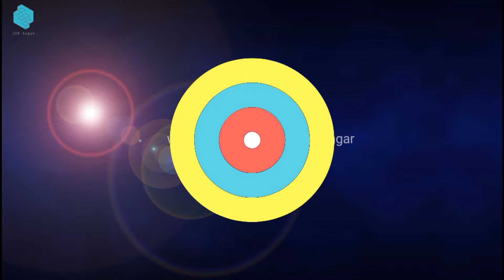Second hand PlayStation In Cheapest Price In India 2022 | Used PS5, PS4 PRO, XBOX One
Used PlayStation market in cheapest price in India | PS4 | XBOX ONE | PS3 | PS2 | ps4 cheapest price in india 2022

Hi

In this video we exploring Gaming Consoles / gaming market Starting From Rs 2000 Only In JAIPUR Market. the gaming Playstation wholesale shop deals in Playstation like Playstation 5, Playstation 4 , Playstation games , Gaming consoles , Accessories and Games CD etc in Retail as wel Wholesale. They have very good variety and best discounted price in this video. They also repair all Playstation and gaming consols. All India Delevery Available And For Jaipur Costumers pickup and drop service available.

this Second hand PlayStation market is batter then other any market in delhi , mumbai , Chennai or any other city.
अपने दोस्तो/फ़ैमिली को refferal करके अच्छा खासा पैसा कमा सकते है Upstock App से

आप भी इसका फायदा उठा सकते है.

बहुत से लोग इस ऐप की मदद से पार्ट टाइम काम करके अच्छा खासा पैसा कमा रहे हैं।

Address:
J.D. GAMES ZONE
LG-67 JTM MALL MODEL TOWN MALVIYA NAGAR NEAR BY JAGATPURA FLYOVER JAIPUR